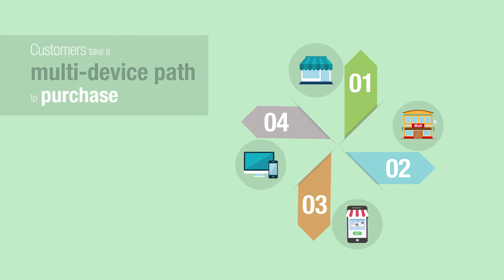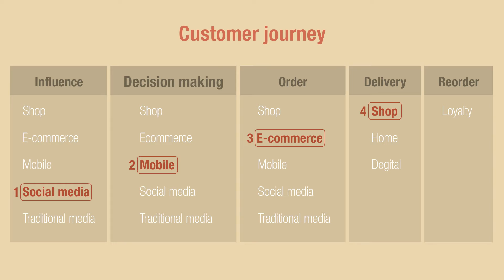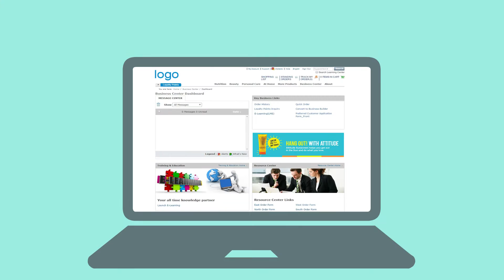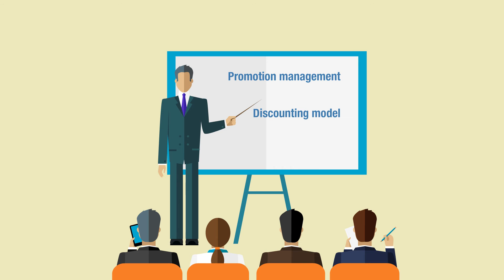What is SAP Hybris? | SAP Hybris Overview, Customer Journey, and Expert Insights by Cybage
Discover the power of SAP Hybris with an in-depth overview presented by SAP Hybris experts.

This video provides insights into 'What is SAP Hybris,' exploring its functionalities, customer journey capabilities, and the significance of multi-channel experiences.

Dive into the world of seamless Customer Account Management and unlock the potential of SAP Hybris Commerce.

Curious about SAP Hybris Commerce? Cybage's expertise in SAP Hybris is showcased in this comprehensive overview.